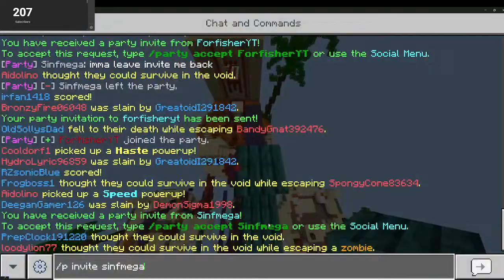🔴Playing CubeCraft Live WITH YOU!🔴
Hi, I’m Motooee but you can call me Moto.
Today we are going to play CubeCraft LIVE WITH YOU!